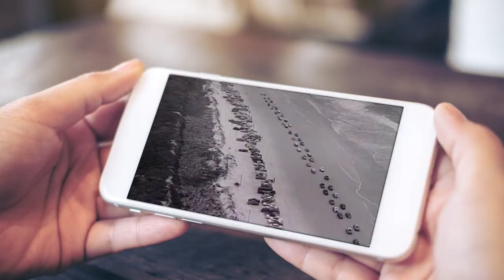Larry Stewart "Where the White Line Goes"